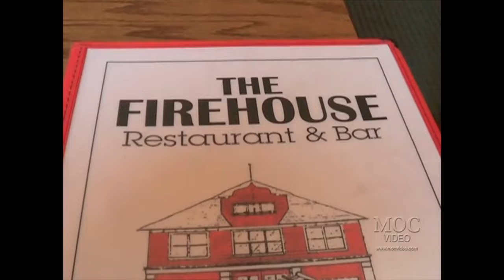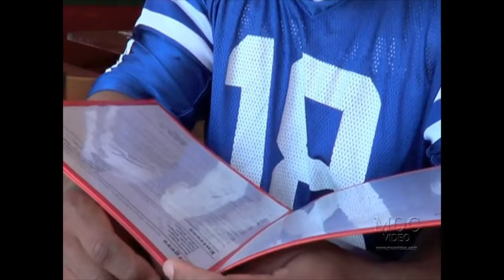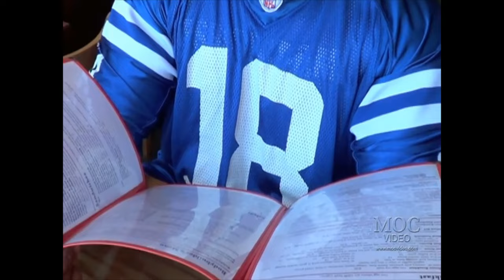Shawn Rhoden - FIREHOUSE RESTAURANT IN VENICE - Rise Of Flexatron DVD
The Rise Of Flexatron!

Join Shawn Rhoden as he trains with Charles Glass and Chris Cormier at the "Mecca" of bodybuildiing, Venice Gold's Gym. Shawn traveled to California for an entire month to train with Charles and Chris, in hopes of creating the next Mr Olympia physique. After placing third in the wold at the 2012 Mr Olympia contest, Shawn will do whatever he has to do to ensure a better placing next time around.

This is a raw, uncensored and in-your-face video. No re-takes, no set-ups or additional lighting. What you see is what you get. Hear the gym sounds drown out the microphone, yelling and grunting in the background, bad lighting, etc. If you want a pretty, theatrical piece of work that will win an Oscar, go rent Titanic. If you want a real, no holds barred, what it's really like in the Mecca, then this is your dvd.